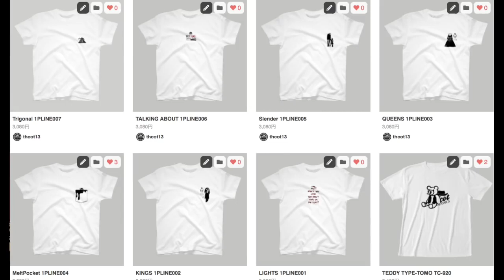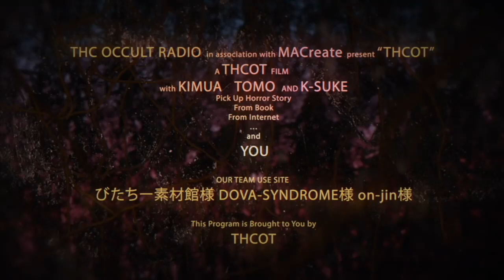ゆるカル「オリジナルグッズ販売中です！」 THCオカルトラジオ ep.10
ゆるカル「オリジナルグッズ販売中です！」

From Book
From Internet

DOVA-SYNDROME様
写真AC様
on-jin様

THCOT